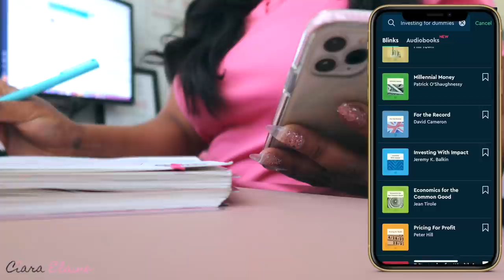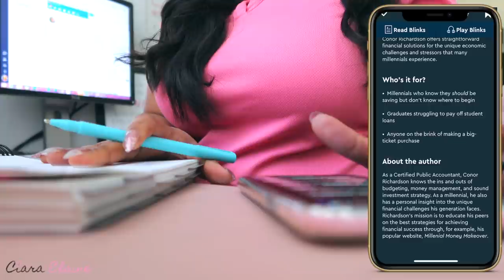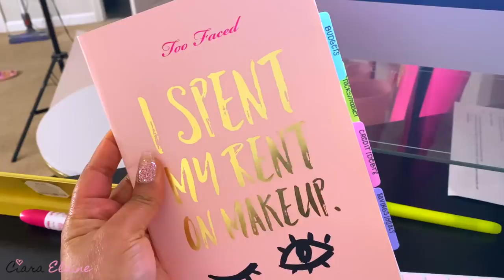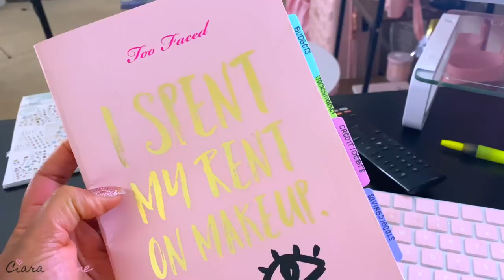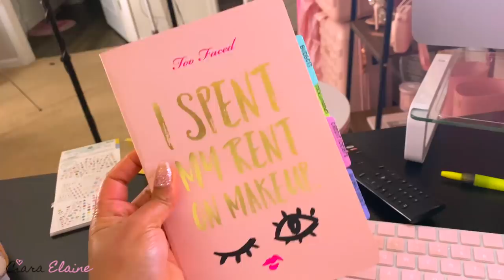HOW TO GET DOWN PAYMENT ASSISTANCE | DAY IN THE LIFE OF A LOAN OFFICER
HOW TO GET DOWN PAYMENT ASSISTANCE // DAY IN THE LIFE OF A LOAN OFFICER // The first 100 people to go are going to get unlimited access for 1 week to try it out.

TIMESTAMPS
0:00 Video Overview
0:30 Morning Routine
1:28 News Interview
2:07 Luxury Unboxing
3:57 Loan Officer Work Routine
6:15 How I Meal Prep
6:36 Mortgage Q & A
6:51 Home Buying Process Step By Step
9:04 Down Payment Assistance Explained
12:02 How Car Payments Affect Approval
13:30 How To Calculate Your DTI
13:50 How To Work From Home As An LO
15:31 How To Choose A GOOD Realtor
18:33 Night Routine
19:34 My Budget Book Setup

HELPFUL TOOLS & VIDEOS

Meal Prep Containers:

CONFUSED? START HERE!

This is the ONLY credit repair program and expert I recommend. She will actually help IMPROVE your credit and EDUCATE rather than just disputing things. She's currently offering free consultations and works with local clients and nationwide. I trust her with my clients, friends, and family, and now making her available to you too!

Mortgage loan Pre-Approval (IN THE STATES OF TX, LA, AL, MS, FL *ONLY*!!!)

For MORE credit and finance tips follow my Loan Officer IG:)

For MORE lifestyle content follow my main IG page:)

→ BECOME A HONEYBEE & SAY HI TO ME ←

Welcome! My name is Ciara and I make videos on finance and lifestyle related topics. I am highly focused on educational content and financial literacy for millennials. I also talk about beauty and style on a budget. There is something for everyone here and I hope you will join the honeybee squad to become a part of it:)

This video is about down payment assistance, down payment assistance explained, day in the life of a loan officer, home loans for first time buyers, buying a home for the first time, home loan rates, mortgage broker,HOW TO GET DOWN PAYMENT ASSISTANCE, first time home buyer programs, conventional loans, debt to income ratio, first-time home buyer, first-time home buyer tips, how to buy a house in 2019, how to buy a house in 2020, first time home buyer loan, home buying process start to finish